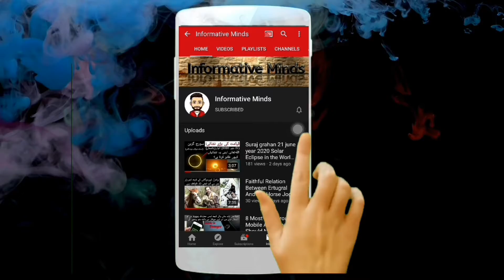07 Most Dangerous and Unbelievable Waterslides Around The World in Hindi/Urdu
Assalam o Alaikum! Family In This Video I will Tell You About 07 Most Dangerous and Unbelievable Waterslides Around The World in Hindi/Urdu Hope You Guys Enjoy The Video Give A Like If You Enjoy The Video And Also Subscribe To My Channel To Get More Informative And Interesting  Videos Like This. Take Care Allah Haffiz..

07 :  Verrückt
06 :  Insano
05 :  Scorpion's Tail
04 :  Wildebeest and Mammoth
03 :  Black Hole
02 :  Twister and Speedy
01 :  Leap of Faith

Top 8 Unusual and Richest Kids of The World 2021 | Duniya k Ameer Treen Bachy | Ameer Log

10 Most Heavily Guarded Home On Earth Caught On Camera In The World 2021 (Urdu Hindi)